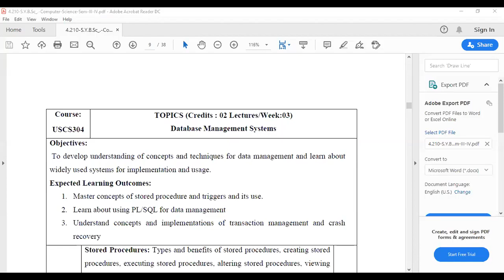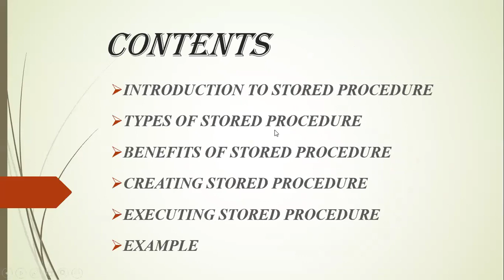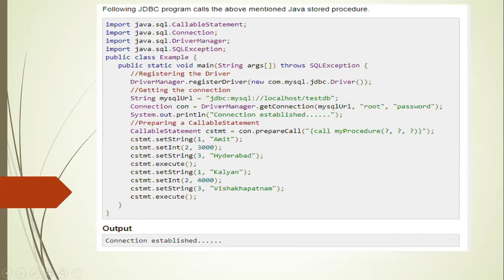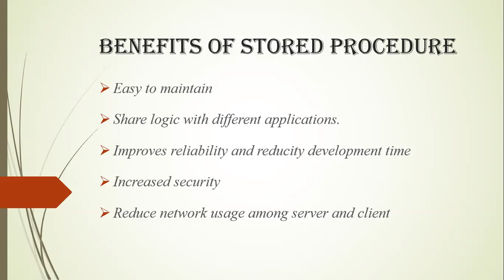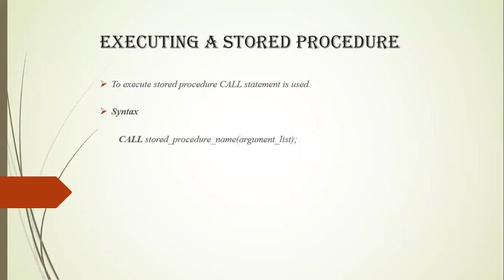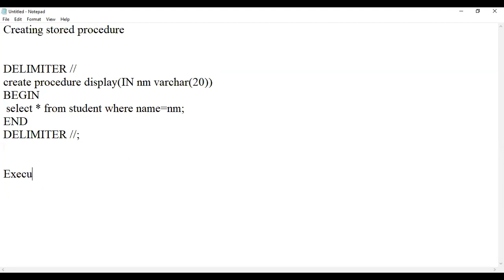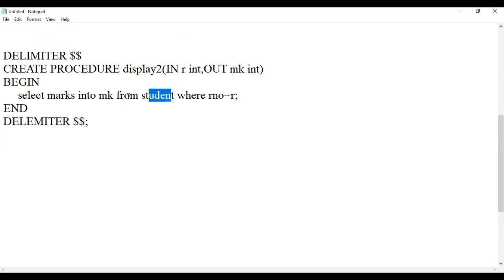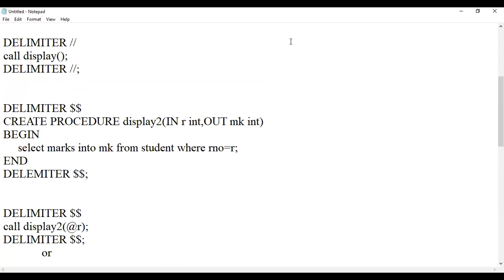SYCS DBMS Lecture1